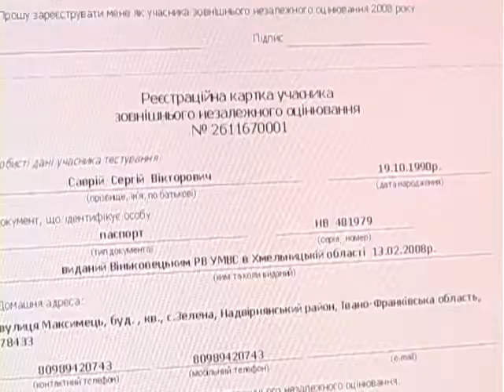Жодних змін стосовно ЗНО, незалежно від подій у державі, не буде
Війна війною, а ЗНО за розкладом. Жодних змін стосовно незалежного оцінювання, незалежно від подій у державі, цього року не буде, повідомив  директор Івано-франківського регіонального центру оцінювання якості освіти Богдан Томенчук.
Канал 402